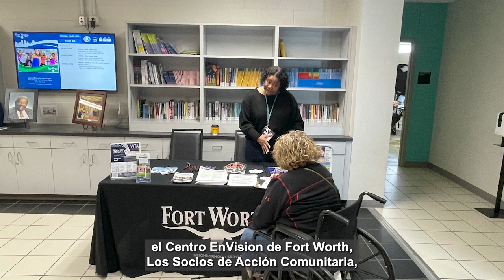Evento Corte en la Comunidad: Perdón de Órdenes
Saintsville Cathedral
Sábado, 23 de marzo de 2024 desde
las 9 a. m. hasta el mediodía